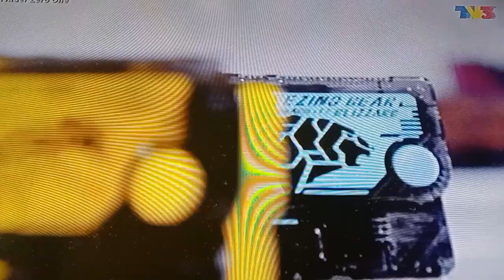Next Episod 13 Kamen Rider Zero One Di @tv3malaysia TV3 IS THE BEST TV3 IS THE BEST👍🏻👍🏻👍🏻